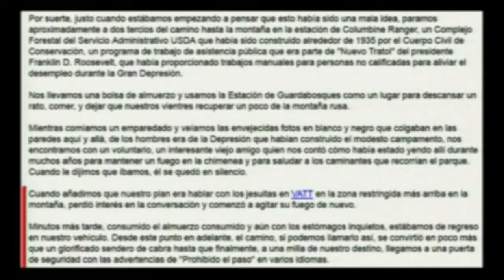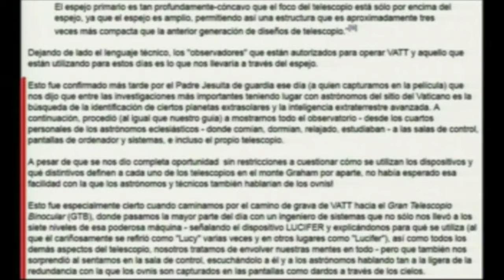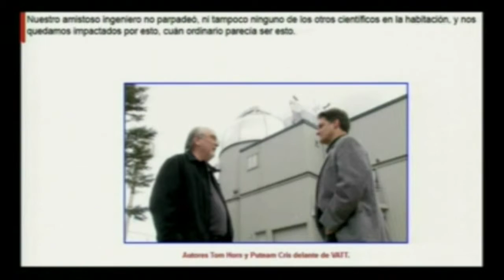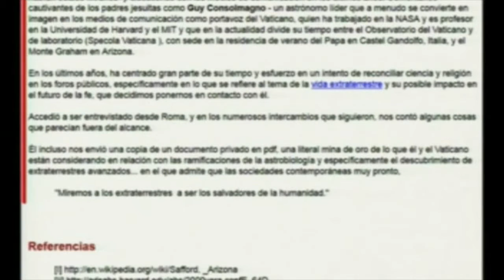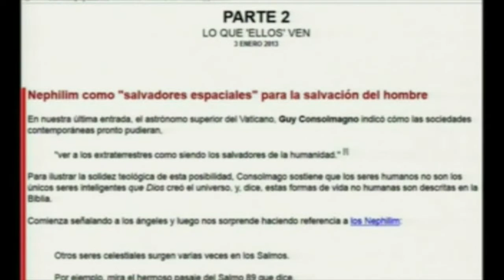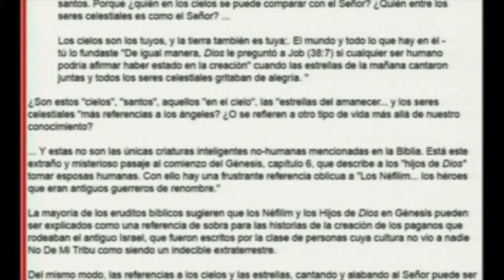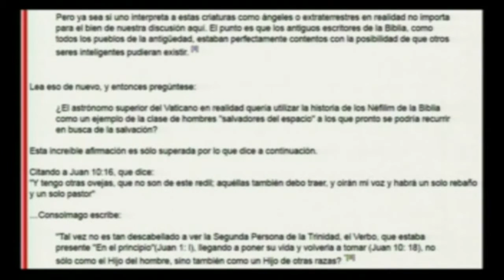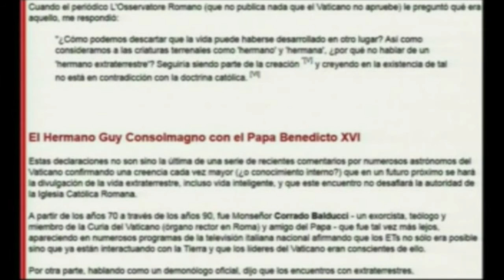LOS JESUITAS Y LOS EXTRATERRESTRES 3 portales dimensionales